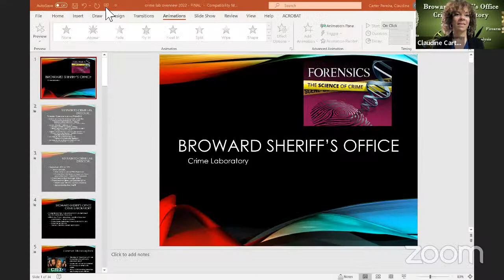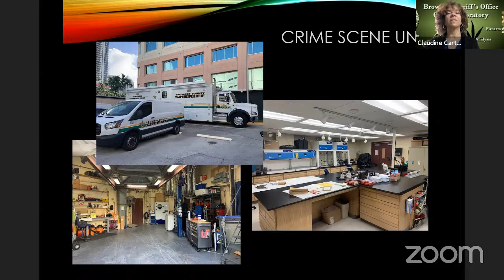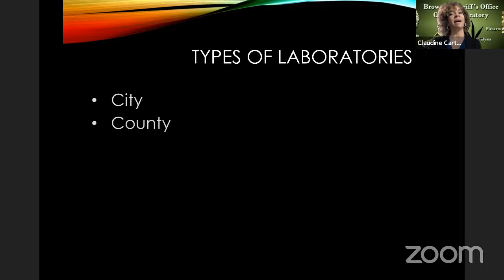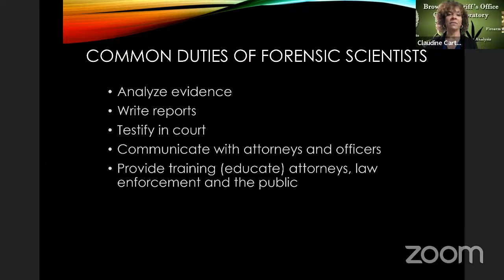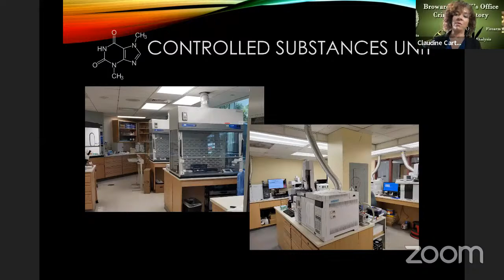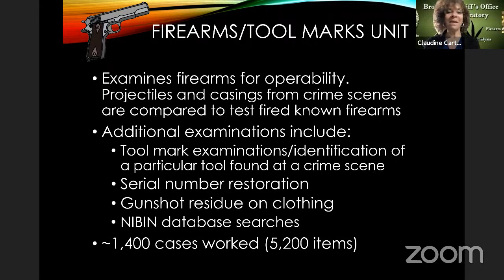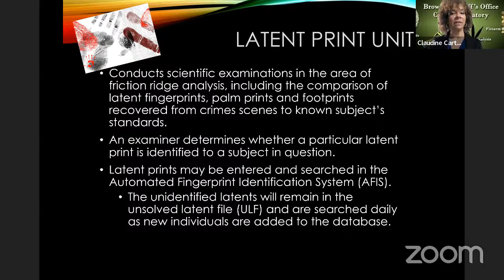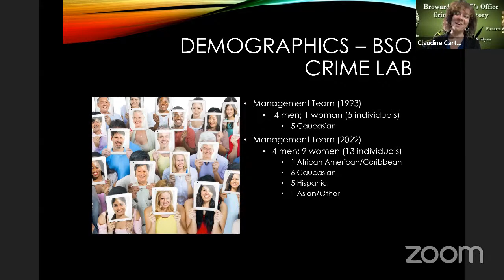Crime Scene Investigation: An Inside Look at the BSO Crime Lab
Dr. Grace Telesco with special guest Director Claudine Carter Pereira